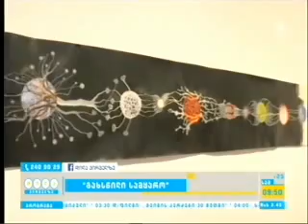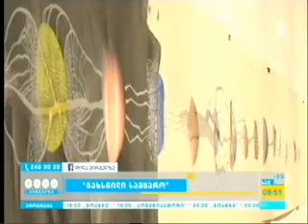ირინა გაბიანის გამოფენა "გახსნილი სამყარო"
2016 წლის 19 ივლისიდან საქართველოს ეროვნული მუზეუმის შალვა ამირანაშვილის სახელობის ხელოვნების მუზეუმში გიწვევთ ლუქსემბურგში მოღვაწე ქართველი არტისტის ირინა გაბიანის პერსონალური გამოფენის გახსნაზე - „გახსნილი სამყარო”.